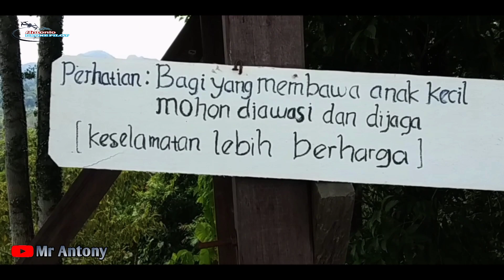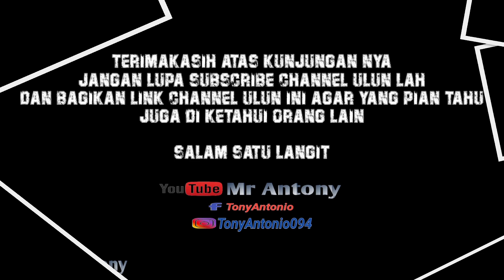Rumah Pohon "Cara Berbeda Menikmati keindahan alam" Desa Kinarum Upau Tabalong Kal-Sel